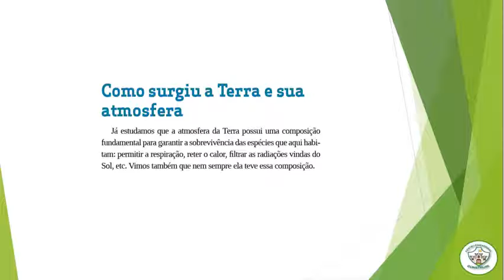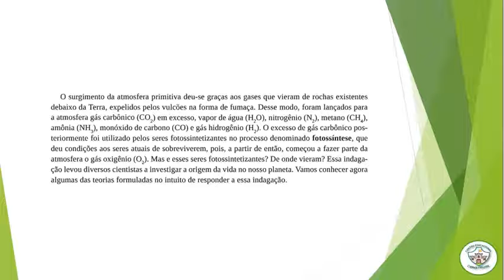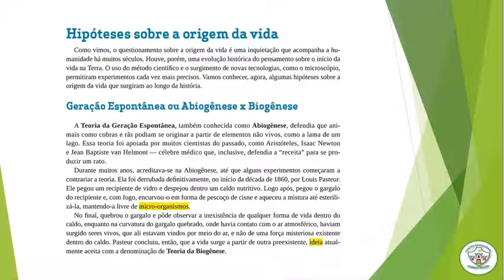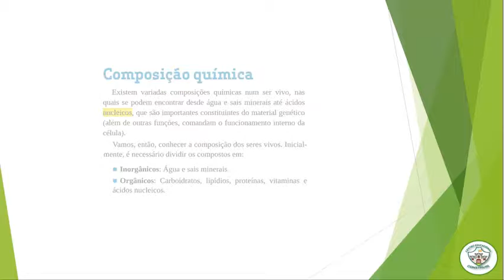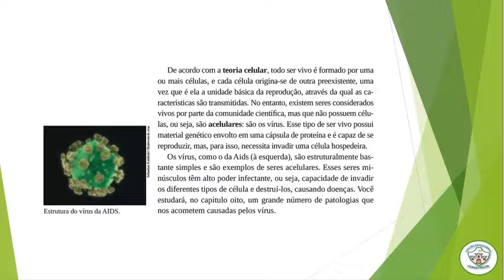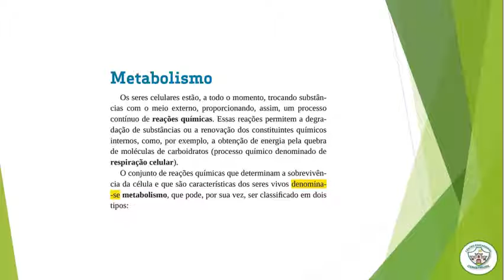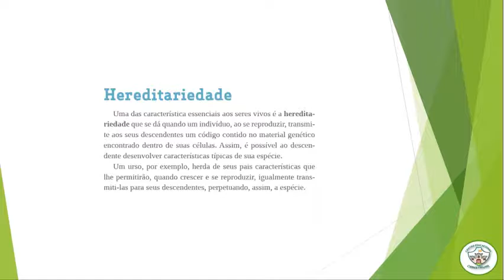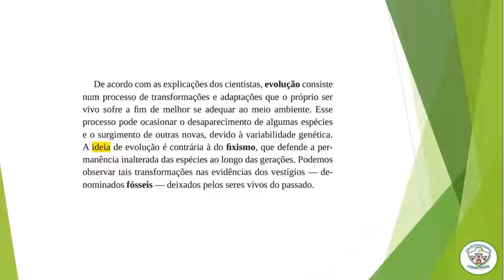7º Ano Ciências Recuperação